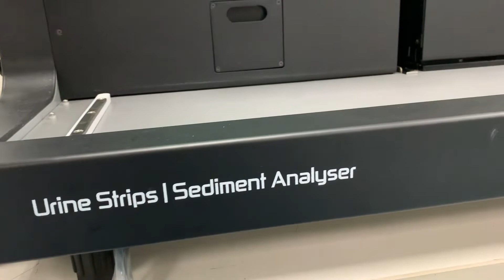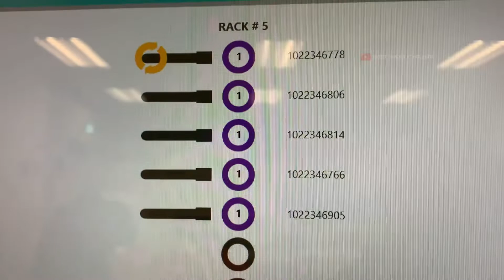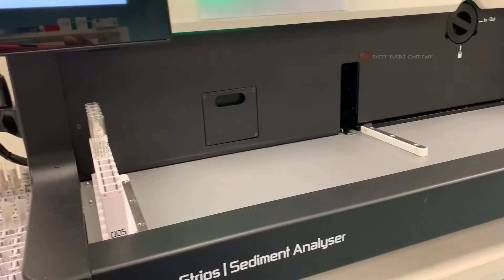Erba Mannheim LAURA XL Urine Analyser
Laura XL - fully automated urine analyzer

The Laura XL is a fully automated urine analyser, combining urine strip reading with digital microscopy. Launched in 2019, it forms part of Erba Mannheim’s Vertex range of diagnostics, aimed at mid-sized to large laboratories. The two-module integrated station consists of one module which performs analysis of the chemical parameters of urine on diagnostic test strips using reflective photometry; and one module performs urinary sediment examination using automated microscopy technology in a format compatible with manual microscopy.